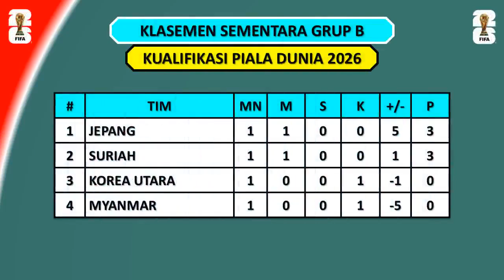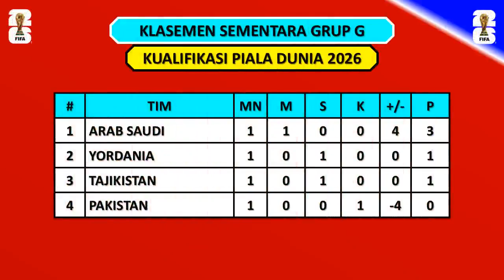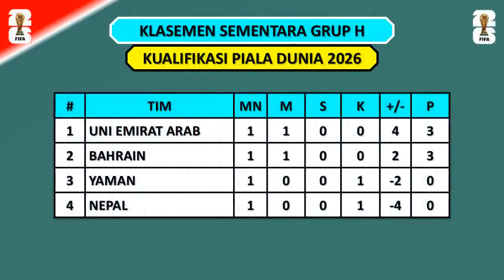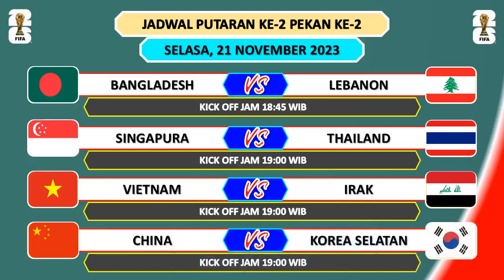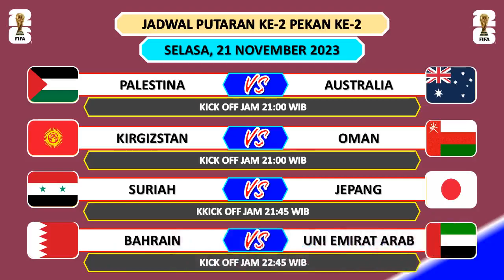JADWAL KUALIFIKASI PIALA DUNIA 2026 ZONA ASIA HARI INI – INDONESIA VS FILIPINA - PUTARAN KE-2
Selasa, 21 Nov 2023
Indonesia vs Filipina
Pakistan vs Tajikistan
Myanmar vs Korea Utara
China Taipei vs Malaysia
Bangladesh vs Lebanon
Singapura vs Thailand
Vietnam vs irak
China vs Korea Selatan
Hong Kong vs Turkmenistan
Uzbekistan vs iran
Nepal vs Yaman
India vs Qatar
Palestina vs Australia
Kirgizstan vs Oman
Suriah vs Jepang
Bahrain vs Uni Emirat Arab
Yordania vs Arab Saudi

Rabu, 22 Nov 2023
Afghanistan vs Kuwait.

Piala Dunia FIFA 2026,
Kualifikasi Piala Dunia 2026,
Kualifikasi Piala Dunia FIFA 2026,
Kualifikasi Piala Dunia 2026 Zona Asia,
Kualifikasi Piala Dunia FIFA 2026 Zona Asia,
Hasil Play Off Kualifikasi Piala Dunia
Hasil Kualifikasi Piala Dunia Hari Ini,
Hasil Kualifikasi Piala Dunia 2026 Hari Ini,
Hasil Kualifikasi Piala Dunia 2026 Zona Asia,
Hasil Timnas Indonesia Terbaru,
Hasil Indonesia vs Brunei,
Hasil Indonesia vs Brunei Darussalam,
Kualifikasi Piala Dunia Putaran Ke 2